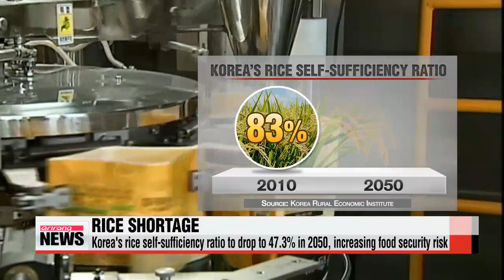Global warming will cause Korean rice shortage in 2050 ″온난화 탓... 2050년 쌀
This next report may make you better appreciate locally－grown rice on your dinner table.
A new study shows... with climate change accelerating， Korea′s staple food may be in short supply in a few decades
Connie Kim tells us why that could be a big problem.

The Korea Rural Economic Institute is predicting that global warming will reduce the country′s rice production by about one million tons...by 2050.
That drop means Korea′s rice self－sufficiency ratio would take a hit.
Five years ago， 83－percent of the rice in Korea was grown in the country.
In a few decades it could be less than 50－percent.
The institute says the reduction is alarming...as it raises food security risks and increases Korea′s dependency on foreign rice.

″The amount of land available to rice farmers has been decreasing， but it will shrink even faster with climate change. Korea will be importing more rice， but we have a problem... if the supplying country suspends its shipments. Then， securing rice for consumers in Korea will become a serious issue.″
The Korea Meteorological Administration forecasts that，... between 2071 to 2100，... the climate on the peninsula will have risen by five－point－seven degrees Celsius.
That temperature hike will dry up the wet， fertile land required for rice farming.
To combat the shift， the institute recommends a long term management strategy that would include investing in agricultural infrastructure and developing rice varieties resistant to climate change.
But experts also point out that educating farmers to adopt and utilize new technologies is as important as making them available.